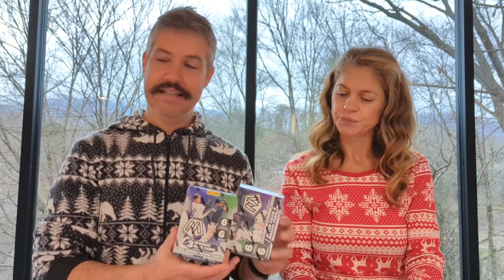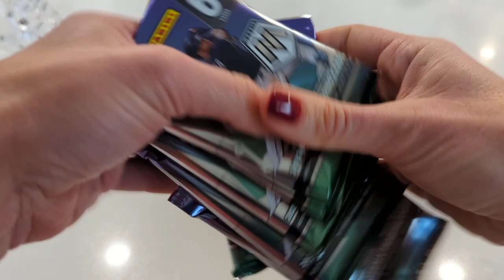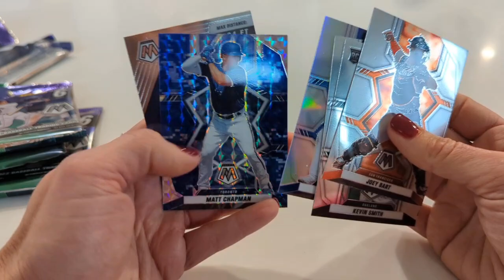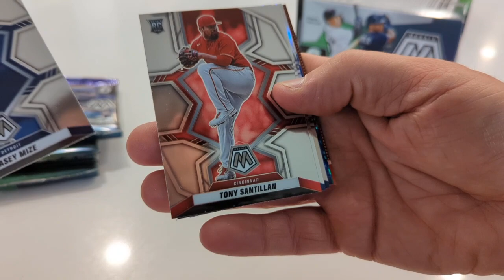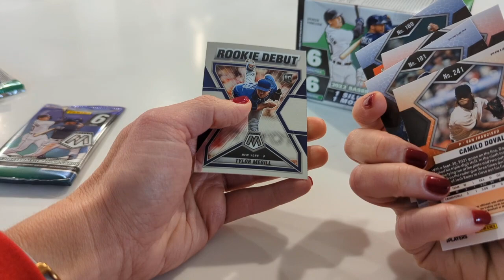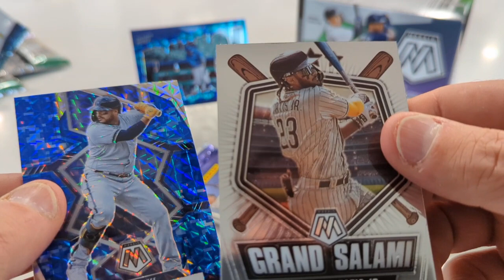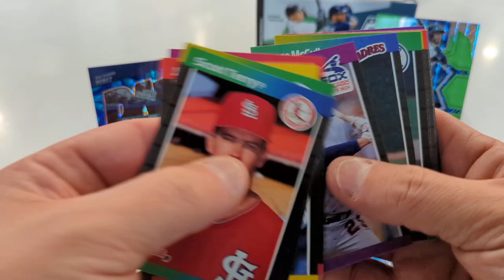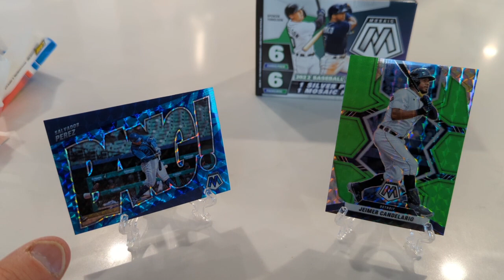2022 Panini Mosaic Blaster Box War - Cards and Coffee....or Tea in our Christmas Jammies... 🎄💥🔥 #/10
you'll find some of our collection, as well as the store where we have shirts and our Finding Griffey Mystery Boxes we discussed on this video. We'll be adding cards and other Finding Griffey paraphernalia about every week.

We really enjoy our time bringing this content to you. We hope you enjoy what we share. Have a great week.